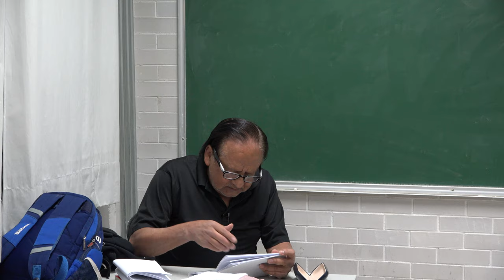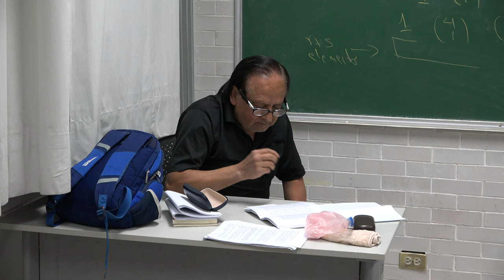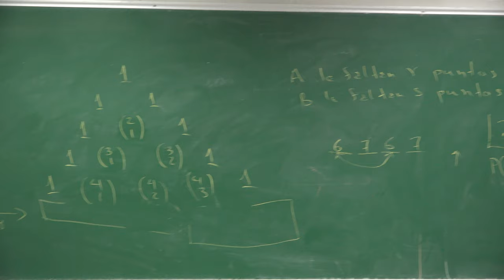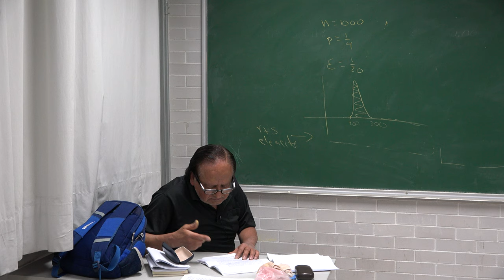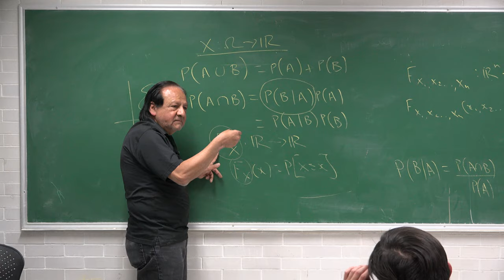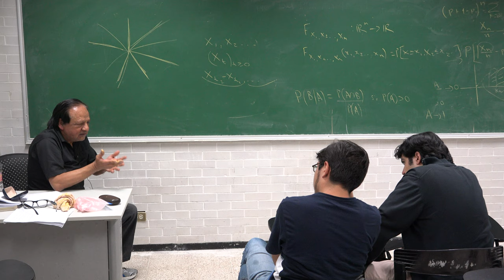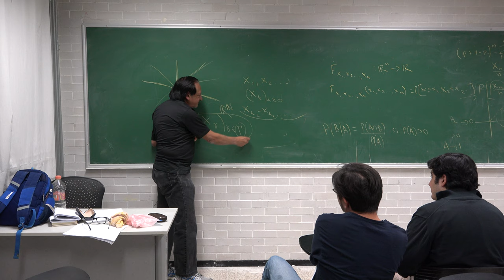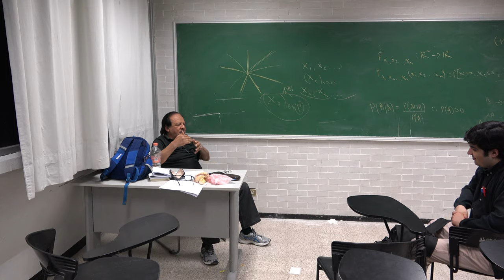Teoría de la Probabilidad, Minicurso Medida y Probabilidad 4 de 5 (Miguel Ángel García Alvarez)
Teoría de la Probabilidad, Minicurso Medida y Probabilidad 4 de 5

Minicurso dado por Miguel Ángel García Álvarez (Facultad de Ciencias de la UNAM) el jueves 28 de febrero del 2019 en el salón O-128 de la Facultad

Si estuvieran interesados en la versión electrónica del libro de Medida y Probabilidad del profesor Miguel Ángel García Álvarez, envíenle un correo electrónico

Grupo de discusión del profesor Miguel Ángel García "Diálogos acerca de la Teoría de la probabilidad y el cálculo Estocástico"

Luis Ramos y Rodrigo Cruz, Emilio Estevez, Ricardo García quienes grabaron el minicurso